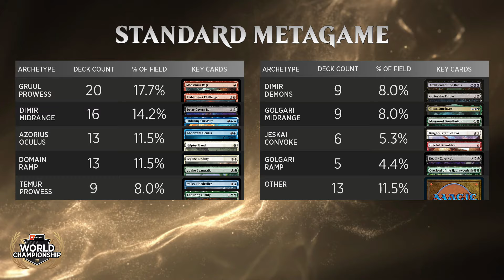Round 11 | Seth Manfield vs Shota Yasooka | Standard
Seth Manfield vs Shota Yasooka
5:11 Seth Manfield vs Shota Yasooka Game 1
15:59 Seth Manfield vs Shota Yasooka Game 2
21:02 Seth Manfield vs Shota Yasooka Game 3

Find full coverage, decklists, and more from MTGWorlds